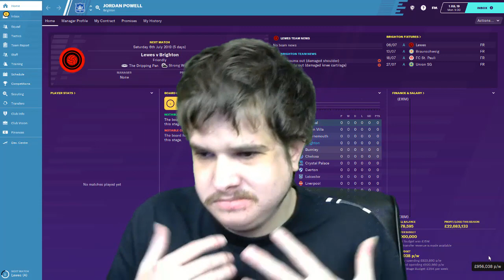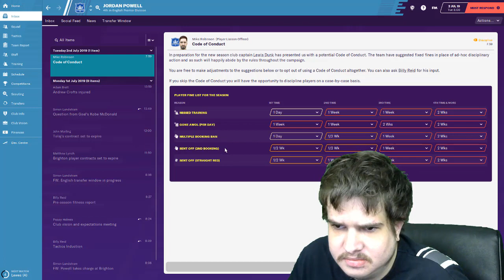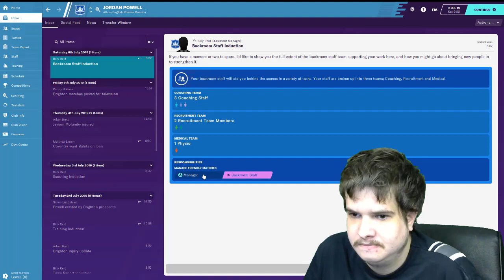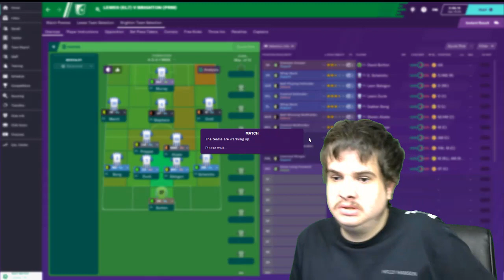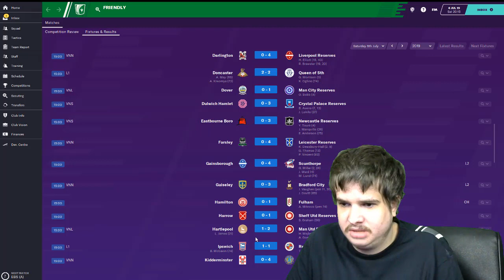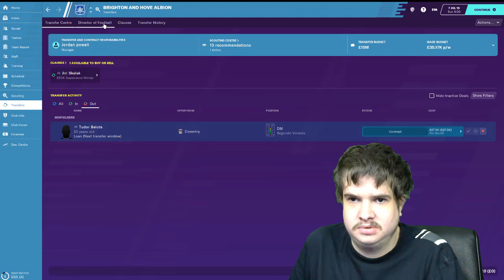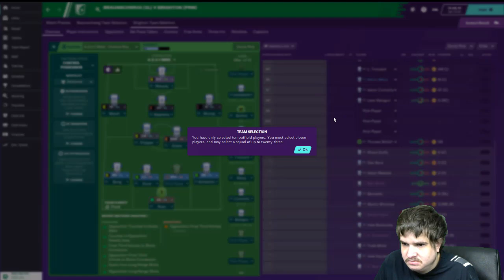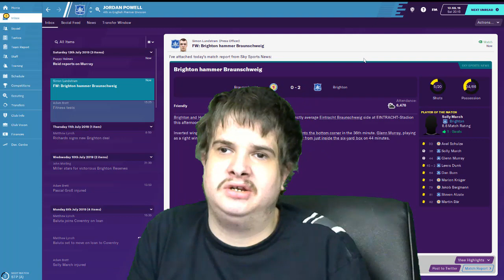BRIGHTON CAREER MODE FM20 EP1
in the series you going to see if i can win the premier league with my club on football manager